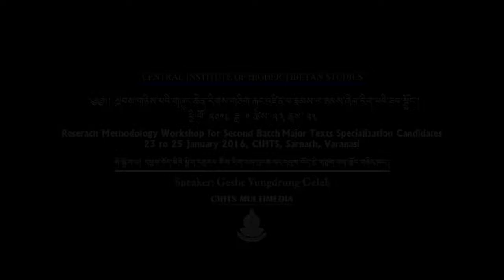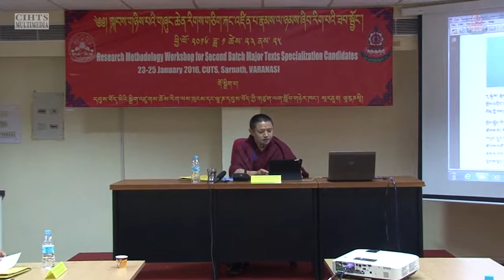སྐབས་གཉིས་པའི་གཞུང་ཆེན་རིགས་གཅིག་རྐང་འཛིན་པ་རྣམས་ལ་ཉམས་ཞིབ་རིག་པའི་ཟབ་སྦྱོང་། ༣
བརྗོད་གཞི།་བོན་གསང་སྔགས་ཀྱི་གཞུང་དང་རྩོམ་རིག་ཉམས་ཞིབ་བྱེད་ཕྱོགས།
གསུང་བཤད་པ། དགེ་བཤེས་གཡུང་དྲུང་དགེ་ལེགས།

23rd  to 25th January 2016
སྐབས་གཉིས་པའི་གཞུང་ཆེན་རིགས་གཅིག་རྐང་འཛིན་པ་རྣམས་ལ་ཉམས་ཞིབ་རིག་པའི་ཟབ་སྦྱོང་།